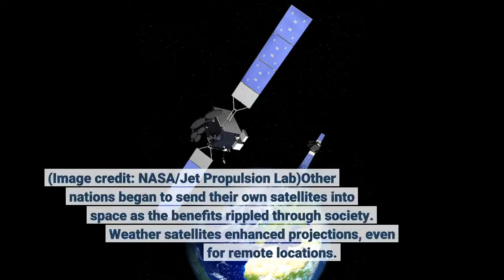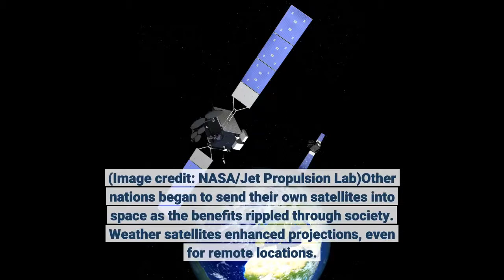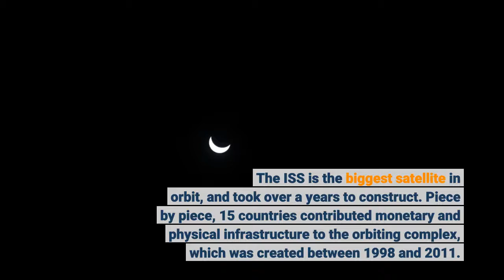Satellite High / Homepage - Brevard Public Schools Things To Know Before You Buy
31, 1958. The satellite was just 2 percent the mass of Sputnik 2, however, at 30 pounds (13 kg). The Sputniks and Explorer 1 became the opening shots in a space race in between the United States and the Soviet Union that lasted till at least the late 1960s. The focus on satellites as political tools started to offer method to people as both nations sent people into space in 1961.

While the United States went on to land people on the moon and produce the area shuttle, the Soviet Union constructed the world's first spaceport station, Salyut 1, which introduced in 1971. (Other stations followed, such as the United States' Skylab and the Soviet Union's Mir.)Explorer 1 was the first U.S.

(Image credit: NASA/Jet Propulsion Lab)Other nations began to send their own satellites into space as the benefits rippled through society. Weather satellites enhanced projections, even for remote locations. Land-watching satellites such as the Landsat series tracked modifications in forests, water and other parts of Earth's surface area in time. Telecommunications satellites made long-distance telephone calls and eventually, live tv broadcasts from across the world a normal part of life.

[Image Gallery: Earth Pictures from Space: Landsat Satellite Legacy] With the miniaturization of computers and other hardware, it's now possible to send out up much smaller satellites that can do science, telecom or other functions in orbit.

NASA is now thinking about sending Cube, Sats to Mars or to the moon Europa (near Jupiter) for future objectives, although the Cube, Sats aren't validated for addition. The ISS is the biggest satellite in orbit, and took over a years to construct. Piece by piece, 15 countries contributed monetary and physical infrastructure to the orbiting complex, which was created between 1998 and 2011.

Parts of a satellite, Every usable artificial satellite whether it's a human or robotic one has 4 main parts to it: a power system (which could be solar or nuclear, for example), a way to control its attitude, an antenna to transmit and get information, and a payload to collect details (such as a video camera or particle detector).